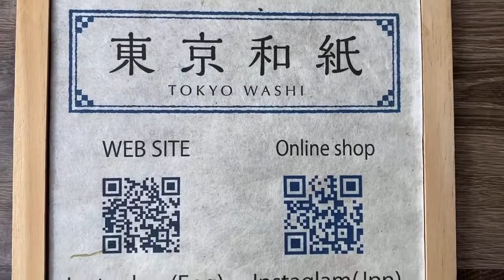丸型和紙巾着ショルダーバッグLサイズ～隈取文様～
和紙の魅力がつまったバッグを作りたいと思って商品にしました。
見た目も可愛くするため、ちょっと楕円な丸形にデザイン。
二つ折りの財布やスマホ、化粧ポーチなどが入るので、ちょっとしたお出かけにぴったりです。
バッグの形状が固定できるので中身を壊す不安も軽減されます。

お出かけの際に両手があけられるようにショルダーにもなるように紐をセット。
紐は、古くから荷造などでも使用されていて網目が綺麗な真田紐を使用しています。
バッグ自体がとても軽量なので、肩などの負担がありません。
取り外し可能なので、２WAYで使うことができます。

裏側も和紙で作っています。
和紙と聞くとすぐに破けてしまうのではないかと不安に思われるかもしれませんが、ご安心ください。
和紙に何度も加工して雨に濡れても破けないようにしています。
もし、濡れてしまった場合は柔らかいタオルなどで軽く拭いて頂ければＯＫ。
長くご愛用頂けると嬉しいです。

BAG SIZE (紐を結んだ状態) : W16.5×D12×H12(cm) / W6.5×D4.72×H4.72(in)
BAG weight : 60g

こちらで販売しております。
他の種類もございますので順にご紹介していきますね。